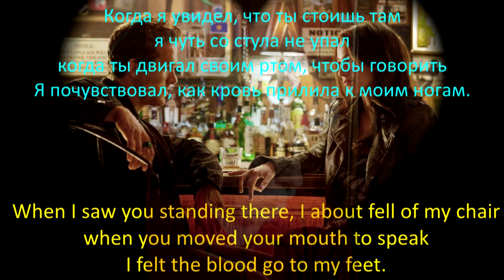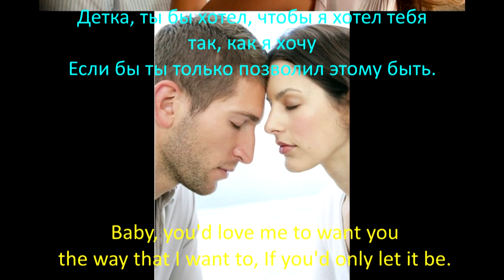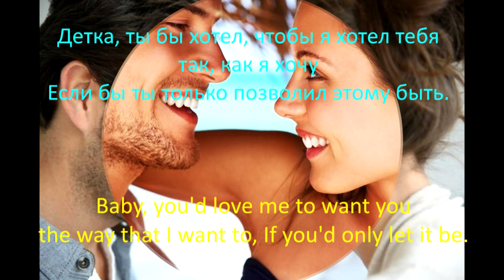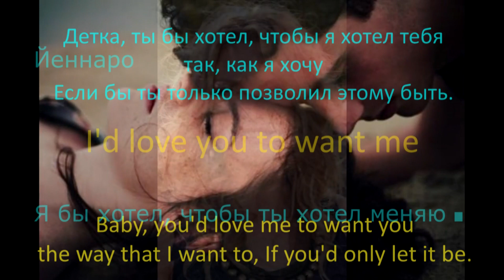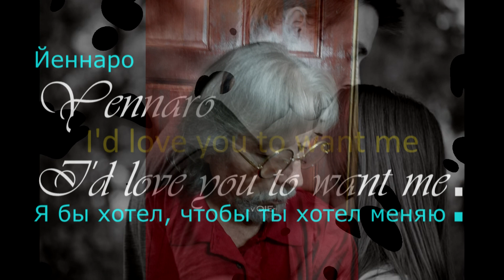Yennaro / Йеннаро / Я бы хотел, чтобы ты хотел меня.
I'd love you to want me / Я бы хотел, чтобы ты хотел меня.
By: Roland Kent LaVoie (Lobo) 1972
Lyrics / Russian  & English